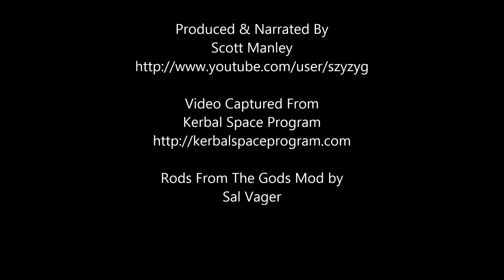Kerbal Space Program - Rods From The Gods Mod (Flawed)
Rods from God was a space weapon concept that involved dropping 'Telephone pole' size tungsten projectiles onto target on earth. The original concept was attributed to Jerry Pournelle who went on to be a successful sci-fi author, and also an investor in Rotary Rockets Inc.

OK Whisky Tango Foxtrot - QA is bad today. Will re-encode and re-up